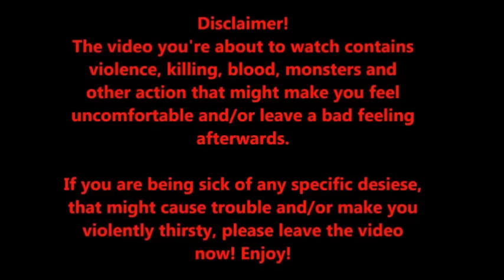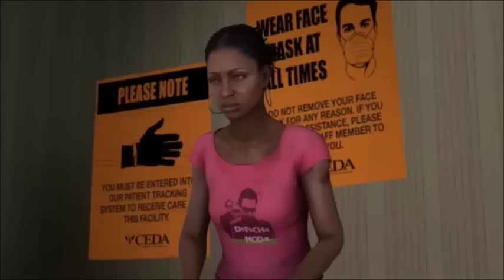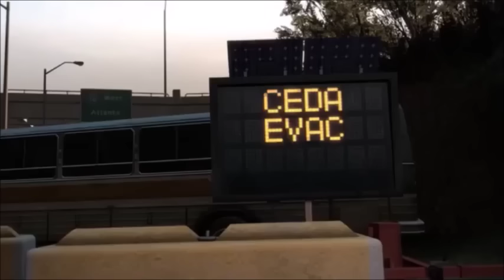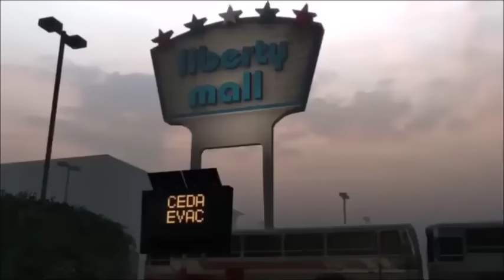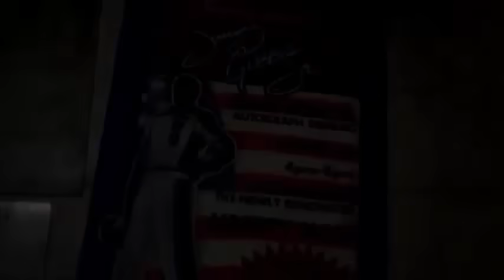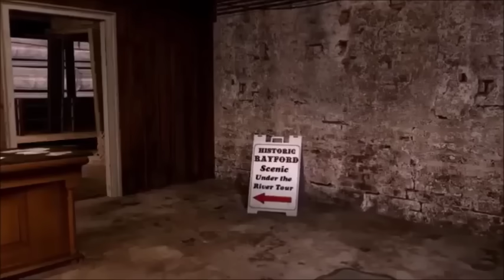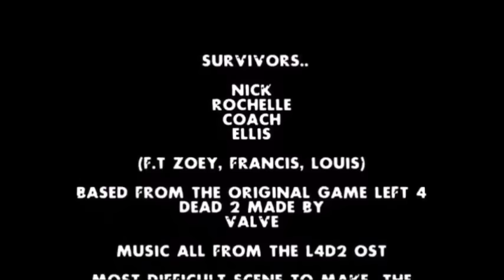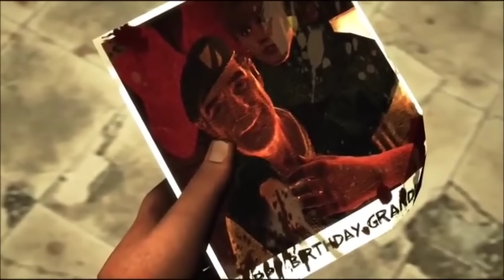Left 4 Dead 2 (Beejie: Complete Series)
Original Owners: Beejie Bean & GoldenLane Studio'